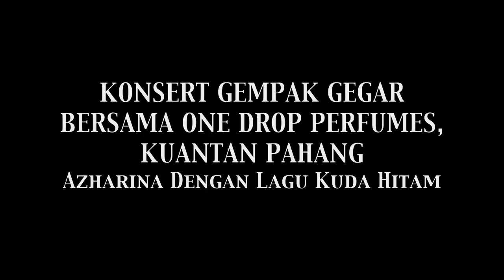KONSERT GEMPAK GEGAR, KUANTAN azharina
Azharina artis pertama membuat persembahan di Konsert Gempak Gegar di Kuantan dengan lagu Kuda Hitam